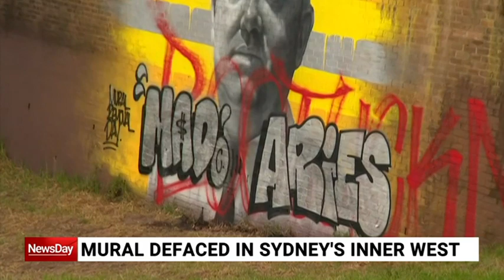Fitzsimmons mural defaced in Sydney's Inner-West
A mural of the former NSW Rural Fire Service Commissioner has been defaced less than 24 hours after it was unveiled at a train station in Sydney's Inner-West.

The artwork - designed to pay tribute to Shane Fitzsimmons' contributions during the Black Summer bushfires last year - had the words "Mural Removal Day" and "Mad Aries"  painted over the top of it.

The mural was launched ahead of Graffiti Removal Day.

Street graffiti costs the state $300 million in clean-up expenses each year.